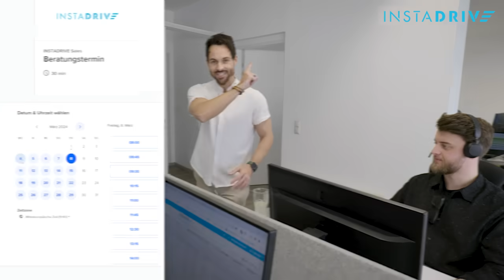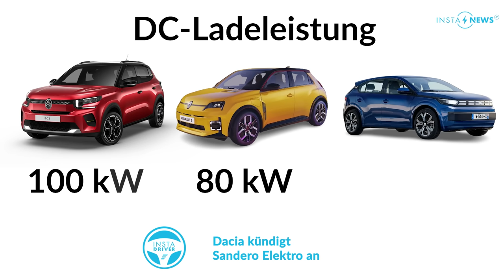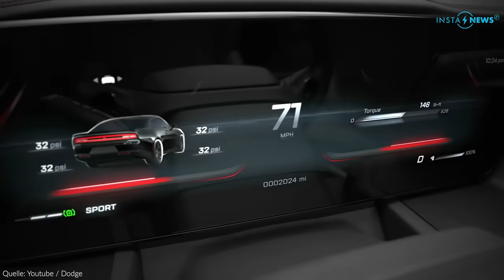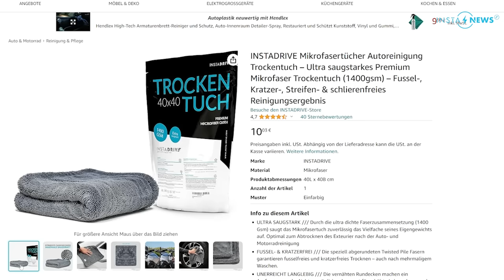DACIA Sandero wird elektrisch, NEUER Hyundai IONIQ 5, MG 4 KOMBI | Elektroauto-News 161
Dacia Sandero EV für nur 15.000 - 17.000 Euro? Alle Infos und Fakten dazu! Außerdem im Newsflash: Hyundai frischt den IONIQ 5 auf, Nachfolger des MG5 kommt (MG 4 Kombi), Dodge Charger: Das erste elektrische Muscle Car ist da, BMW startet Produktion des i5 Kombi, lange Warteliste für den Renault 5, Brand im Teslawerk Grünheide, neue Hardcore-Version des Porsche Taycan kommt, der Porsche Boxter EV und Range Rover EV als Erlkönige gesichtet. Und zum Schluss gibt es noch den Kommentar der Woche, bei dem ihr eines unserer Instadrive-Amazon-Produkte gewinnen könnt. Herzlich willkommen zu den Elektroauto-News der Woche, hier beim Instadriver.

00:00 EINFÜHRUNG
01:01 DACIA Sandero Elektro
05:07 Neuer Hyundai IONIQ 5
06:08 MG 5 Neuauflage (MG 4 Kombi)
07:15 Dodge Charger Daytona EV mit Auspuff
08:18 Die wichtigsten Schlagzeilen der Woche im Überblick
08:51 Porsche Boxster EV Erlkönig erwischt
09:10 Range Rover EV Erlkönig erwischt
09:38 Gewinnspiel der Woche

Direkt Termin ausmachen und kostenlos über Gehaltsumwandlung und Test-Abos beraten lassen.

GRATIS E-BOOKS RUND UM DAS THEMA ELEKTROAUTOS:

DIE BESTEN REINIGUNGSTÜCHER FÜR JEDEN GEBRAUCH:
Brillen und empfindliche Oberflächen
Auto Lack, Plastik, Chrom, Fenster im Autoexterieur
Fenster & Scheiben im Auto und im Haushalt
Universelle Tücher
Displays, Bildschirme & Lackoberflächen

Die Vorteile auf einen Blick:
✔️ Schnelle Verfügbarkeiten
✔️ Einfache, transparente Abwicklung
✔️ Individuelle Konfiguration
✔️ Kein Restwertrisiko
✔️ Attraktive Preise

📞 Deutschland: 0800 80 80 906
📞 Österreich: 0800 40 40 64